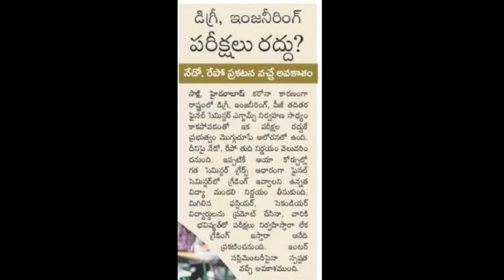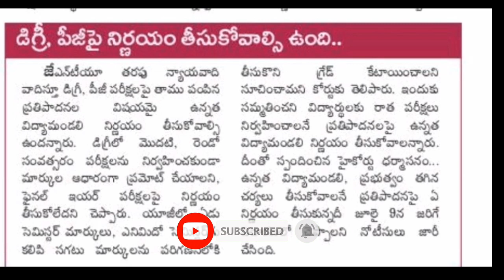Result From HighCourt Exams Cancellation Petition | TSNSUI VENKAT BALMOORI | JNTUH OU KU | TSSBTET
Install the app to follow my photos and videos.